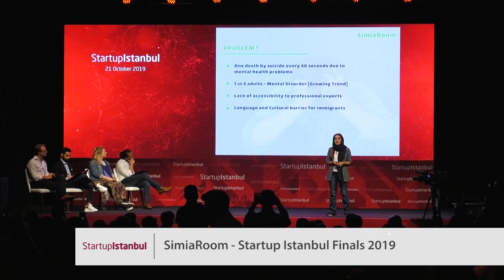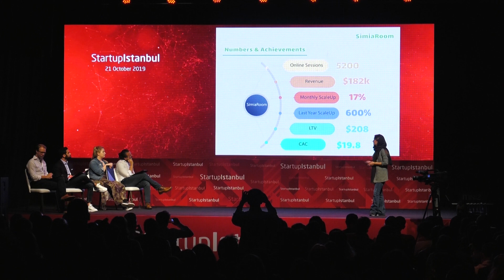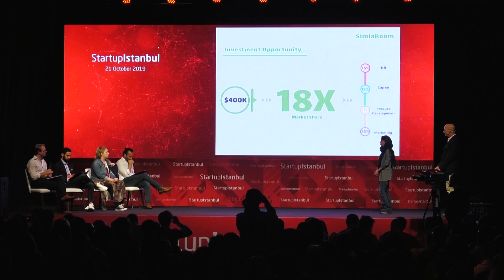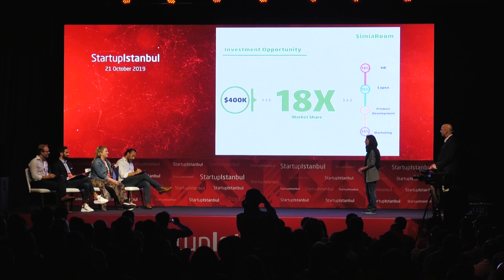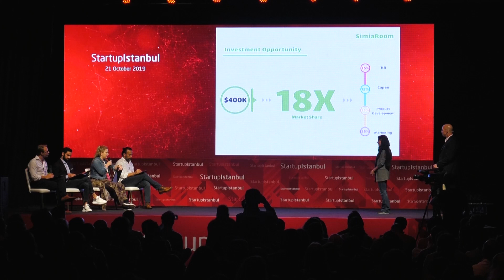SimiaRoom - Startup Istanbul Finals 2019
SimiaRoom

SimiaRoom provides secure, private, e-mental health video based online counseling sessions.

ABOUT FOUNDER

Mehdi Ghotbi, 35 years old from Iran, Tehran. My bachelor degree was in civil engineering, but I pursued my studies into business and management at master level in Barcelona school of management. Entrepreneurship mindset and adding value to the world, always has inspired me to create new things.